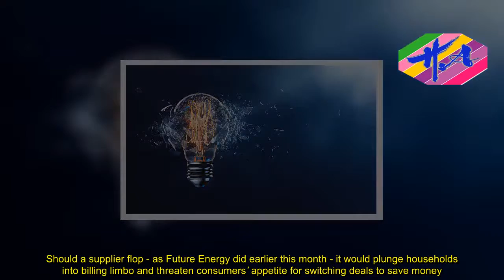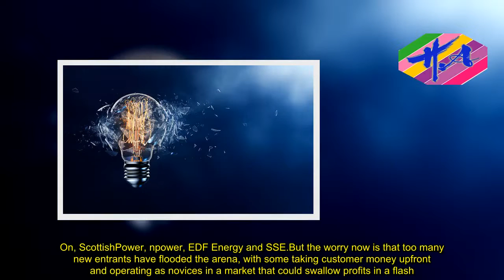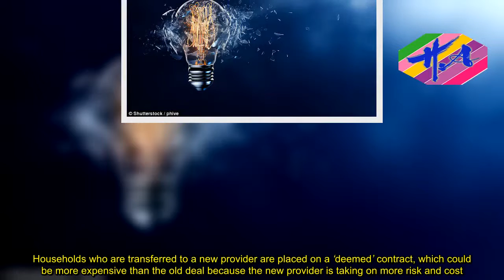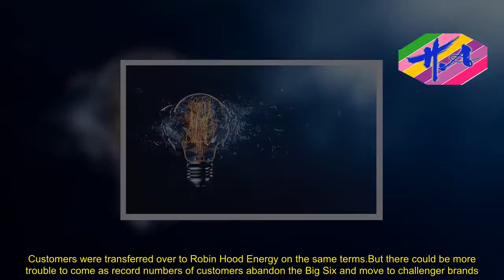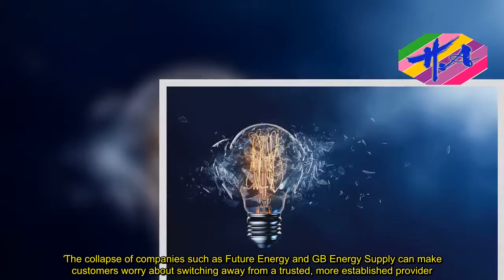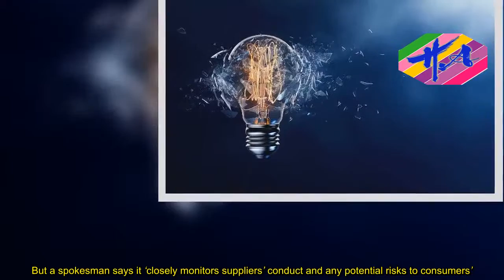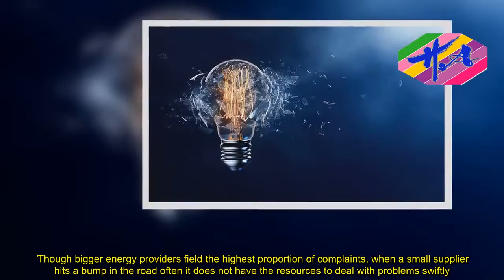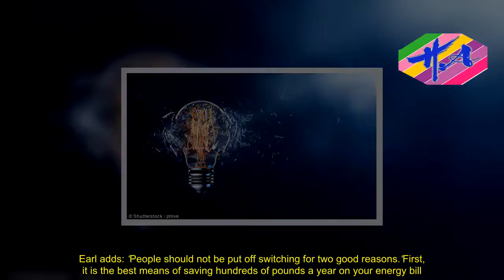What to do if your energy supplier goes bust - News Techcology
A handful of small-scale household gas and electricity suppliers are at significant risk of failure, according to energy insiders.Should a supplier flop - as Future Energy did earlier this month - it would plunge households into billing limbo and threaten consumers’ appetite for switching deals to save money.Stronger competition is needed to break the dominance of the ‘Big Six’ suppliers - British Gas, E.On, ScottishPower, npower, EDF Energy and SSE.But the worry now is that too many new entrants have flooded the arena, with some taking customer money upfront and operating as novices in a market that could swallow profits in a flash.The number of new energy companies supplying British homes has increased by more than a third in little more than a year - from 48 in late 2016 to 66 now.Joe Malinowski, of comparison website TheEnergyShop, says: ‘Customers should be wary of companies asking for money upfront before they have even taken over the supply of gas and electricity to your home.‘Some will rely heavily on your money while gambling on wholesale energy markets, without fixing deals in advance. They are at risk of going bust quickly, especially if they have minimal equity in the business acting as a buffer.’When an energy provider goes bust, market regulator Ofgem appoints a supplier to take over customer accounts - a process known as ‘supplier of last resort’.Households who are transferred to a new provider are placed on a ‘deemed’ contract, which could be more expensive than the old deal because the new provider is taking on more risk and cost. Ofgem says any credit built up with the old supplier would be protected.This safety net scheme has only been used twice in the last ten years. But both times have been in the last 15 months, coinciding with a boom in the number of new energy providers.Most recently it was used for customers of Future Energy which ceased trading earlier this month. Its 10,000 customers have been shunted over to rival supplier Green Star Energy.Previously the rescue rules were used for GB Energy Supply - back in November 2016 - when Co-operative Energy was chosen to absorb 160,000 customer accounts.Ethical energy provider Brighter World Energy, which used its profits to establish electricity supply in remote African villages, also folded in December last year.As a partner of not-for-profit provider Robin Hood Energy, owned by Nottingham City Council, a supplier of last resort was not needed. Customers were transferred over to Robin Hood Energy on the same terms.But there could be more trouble to come as record numbers of customers abandon the Big Six and move to challenger brands.Small and medium-sized companies netted 175,000 and 165,000 customers respectively in October last year - a rise of 92 per cent and 140 per cent from December 2016.Of the 400,000 households who changed electricity tariffs in January this year, one quarter chose a small or mid-tier supplier.Many young suppliers have built up their brands and are n
Source: